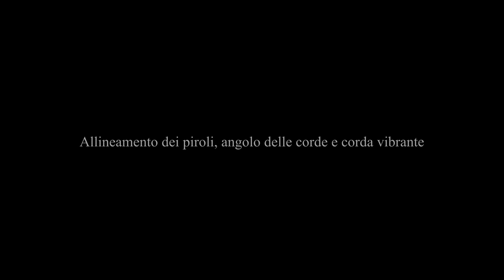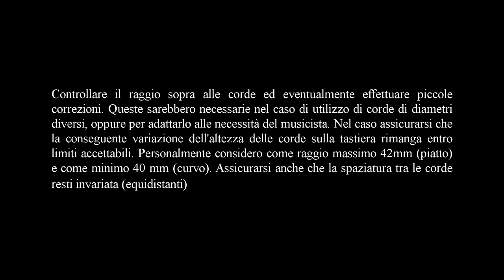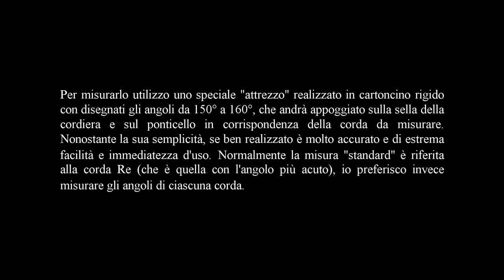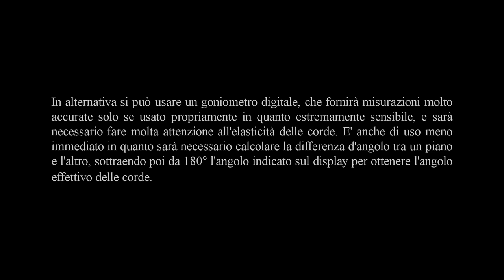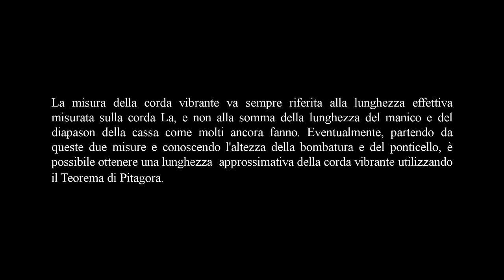Allineamento dei piroli, angolo delle corde e corda vibrante di violino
⬇️⬇️ (English translation below the Italian text) ⬇️⬇️
00:13 - Allineamento piroli
03:08 - Controllo del raggio sopra alle corde, dell'altezza delle corde e della la spaziatura tra le corde
04:12 - Angolo delle corde
04:39 - Misurazione angolo delle corde - sistema semplice
05:36 - Misurazione angolo delle corde - goniometro digitale
06:12 - Corda vibrante

English translation

00:06 - Alignment of the pegs, string angle and vibrating string
00:46 - Alignement of the pegs - After setting-up the strings and letting them settle for a couple of days, it is advisable to correctly orient the heads of the pegs to allow for easy tuning. Their ideal position is roughly perpendicular to the fingerboard plane, so that the thumb and index finger of the left hand can turn them comfortably without assuming unnatural positions. Furthermore, the E and G pegs if not correctly oriented could limit the space of action of the left hand in the first position, especially on the first semitone. Rotate them to the correct position trying to understand how much it is necessary to shorten or lengthen the length of the string on the winding, then modifying the protrusion of the end of the string from the hole of the peg to the same extent.
03:38 - Check the radius above the strings and make small corrections if necessary. These would be necessary in the case of using strings of different diameters, or to adapt it to the needs of the player. If so, make sure that the consequent variation in the height of the strings on the fingerboard remains within acceptable limits. Personally I consider 42mm as a maximum radius (flat) and as a minimum 40mm (curved). Also make sure that the spacing between the strings remains the same (equidistant)
04:20 - String angle - The angle of the strings affects the pressure of the bridge on the plate, the sharper it is and the greater the pressure exerted. It is determined by the height of the bridge, the arching, the angle of the neck (fingerboard projection), its height above the plate, and the height of the saddle. The only parameters that can be modified when the violin is finished are the height of the bridge and the saddle, even if the variations allowed are minimal. In the case of the E string, it can also be modified by changing the type of fine tuner used. It is therefore very important that all the other structural parameters are well designed to contain it within optimal values, which I consider between 158° and 156°
05:06 - To measure it I use a special "tool" made of stiff cardboard with angles from 150° to 160° drawn, which will be placed on the saddle of the tailpiece and on the bridge against with the string to be measured. Despite its simplicity, if well done it is very accurate and extremely easy and immediate to use. Normally the "standard" angle measurement refers to the D string (which is the one with the sharpest angle), I prefer instead to measure the angles of each string.
06:02 - Alternatively you can use a digital protractor, which will provide very accurate measurements only if used properly as it is extremely sensitive, and it will be necessary to pay close attention to the flexibility of the strings. It is also of less immediate use as it will be necessary to calculate the difference in angle between one plane and the another, then subtracting the angle indicated on the display from 180° to obtain the actual angle of the string.
06:20 - Vibrating string - I consider a vibrating string length between 328mm and 330mm as optimal. In particular cases (players with very small hands) it is possible to shorten it up to 325 mm, but it would be better to adopt also models of the soundbox, neck length and F-holes placement with appropriate proportions. For example, some Guarneri del Gesù violins reach vibrating strings around 325 mm, while in the Stradivari violins longer measures are more frequently found, up to 330 mm.
06:57 - The measure of the vibrating string must always refer to the actual length measured on the A string, and not to the sum of the length of the neck and the stop length of the body as many still do. If necessary, starting from these two measurements and knowing the height of the arching and of the bridge, it is possible to obtain an approximate length of the vibrating string using the Pythagorean Theorem.